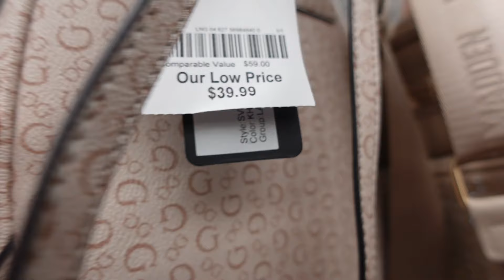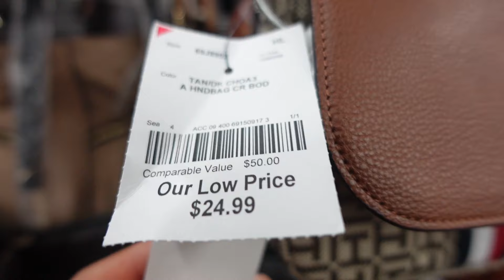Checando precios de Bolsas Baratas para Mujer en Burlington..🛍️👩‍🦰👜🇺🇸